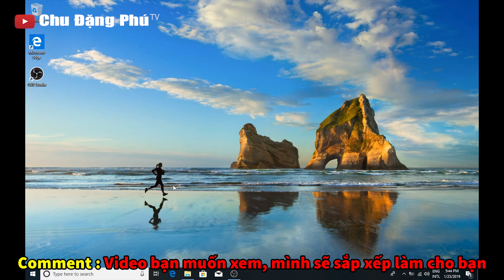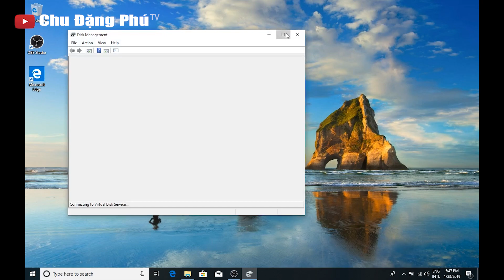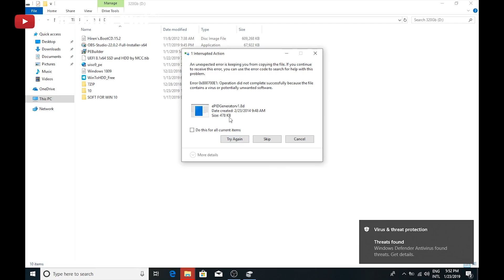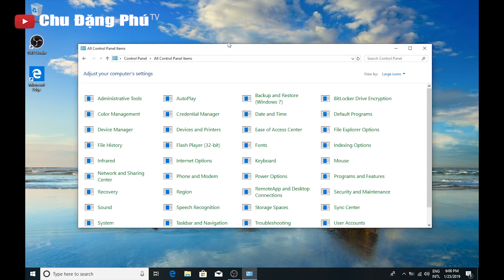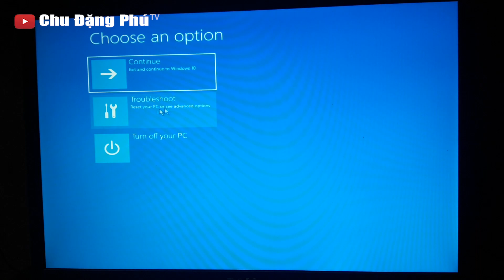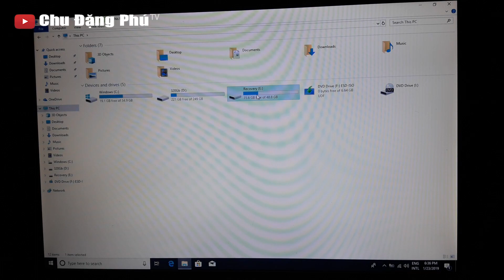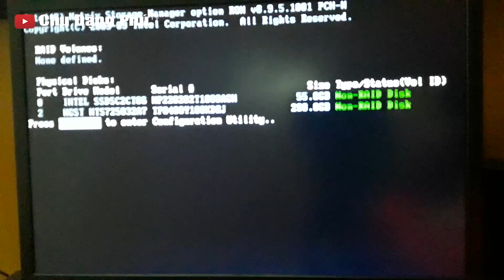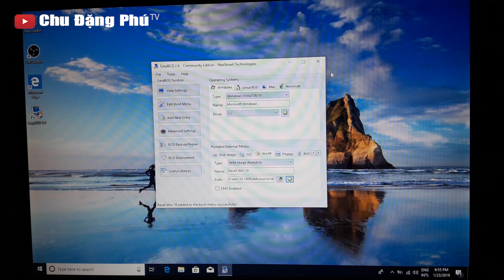Tâm sự mỏng - KINH NGHIỆM SỬ DỤNG MÁY TÍNH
Xin chào các bạn! Hôm nay mình xin chia sẻ với các bạn video: Hy vọng sẽ giúp ích cho các bạn.